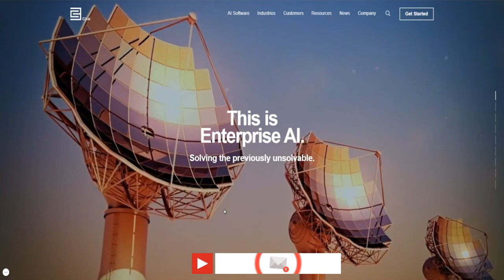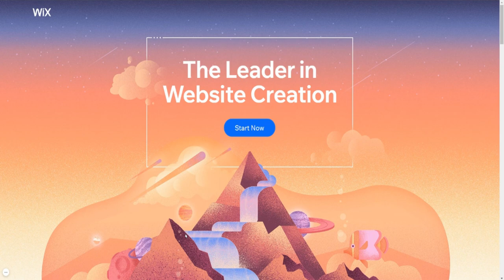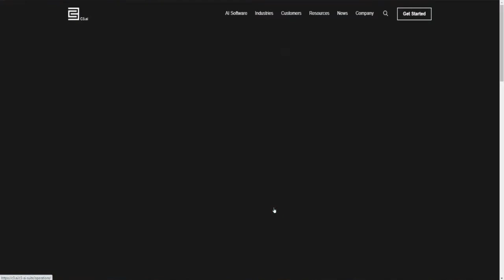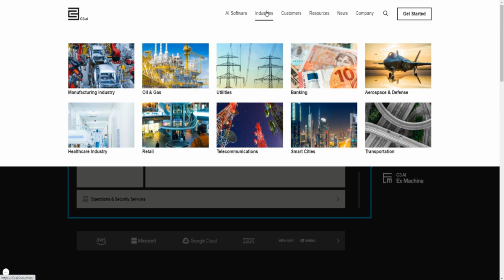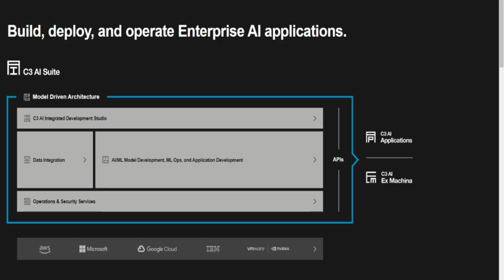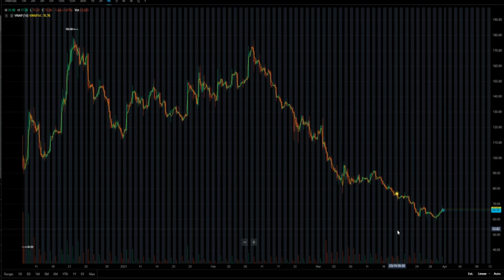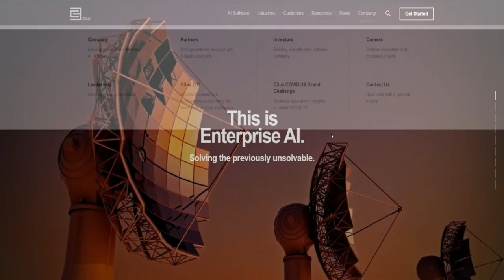SHOULD YOU BUY $AI STOCK NOW? 🔥🔥🔥 BUY THE DIP IN C3.AI STOCK AS ARTIFICIAL INTELLIGENCE TAKES OVER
My Favorite Investing Book
My Favorite Personal Development Book

Based in Minneapolis
Mr. V